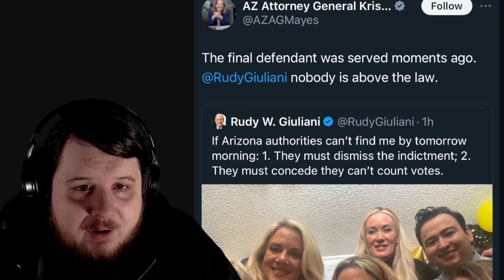Rudy Giuliani Served After Bragging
Rudy Giuliani has been served for the case in Arizona about an hour after making a post bragging about not yet being served. It truly was an amazing moment to watch live.

AZ Attorney General Kris Mayes got the last laugh.